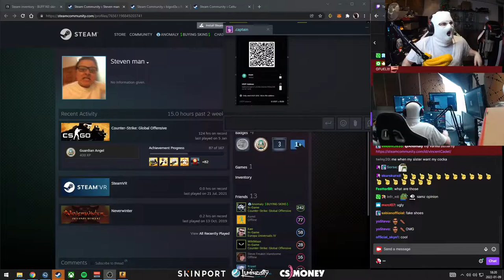Anomaly showing his sneakers